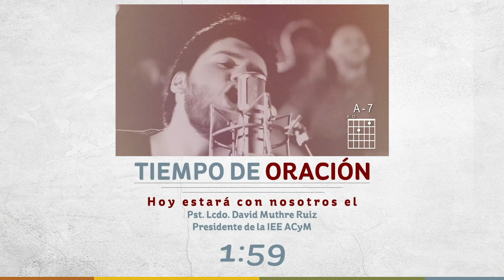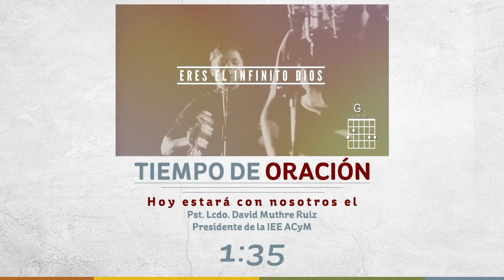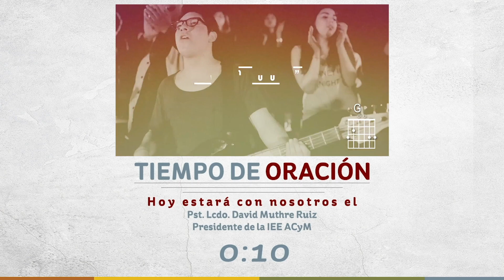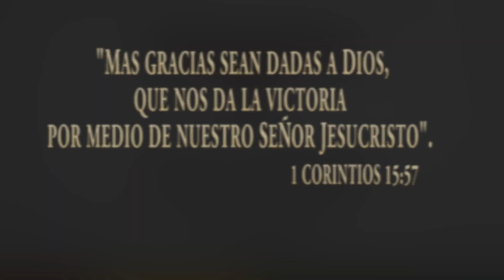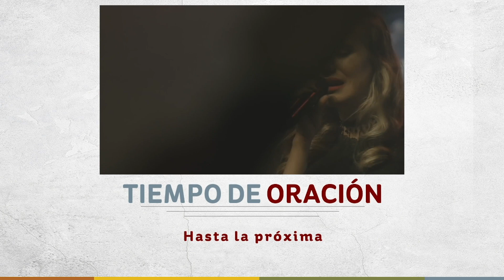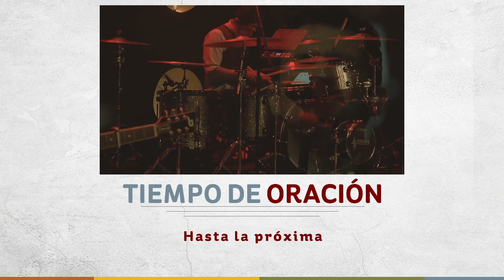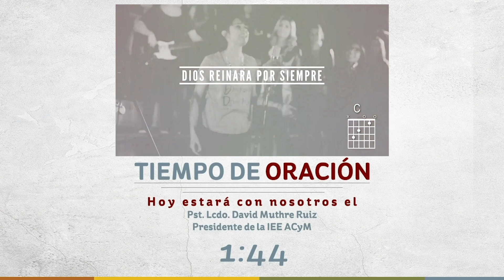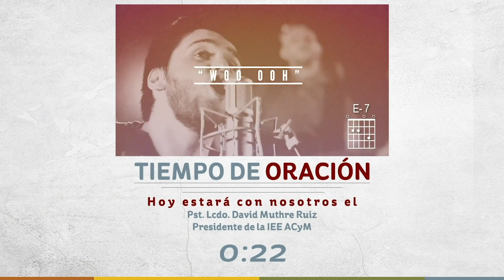Tiempo de Oración - Pst. David Muthre - Miércoles 23 de Junio del 2021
Fecha: Miércoles 23 de junio del 2021
Hora: 07H00 (7am)